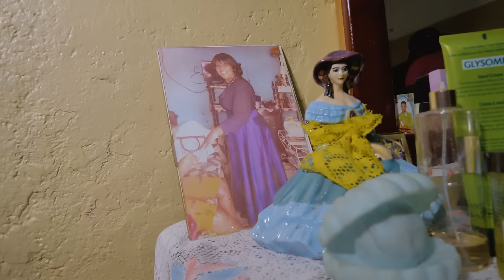1byng - Hey Mama (Official Music Video)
1byng - Hey Mama (Official Music Video)

Produced 1byngmusic/marvonibeats
Directed By 1byng/Abka Kaba
Music Video Shoot & Edit By Kahinga Films
Song Mix And Master by Wakka /kloud ix musik